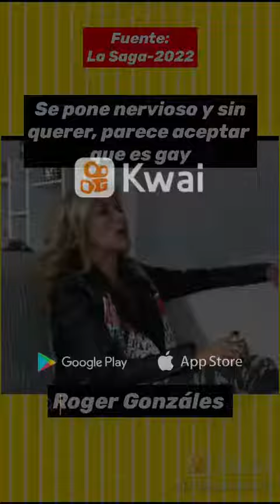Roger González sin querer ¿acepta sus preferencias?